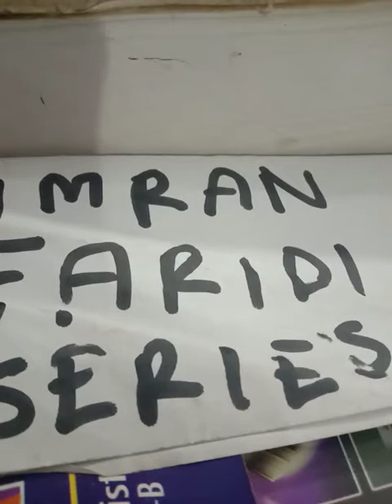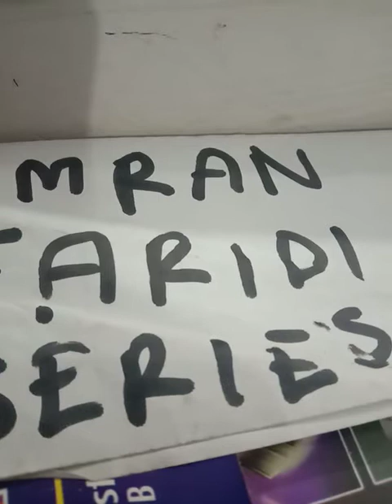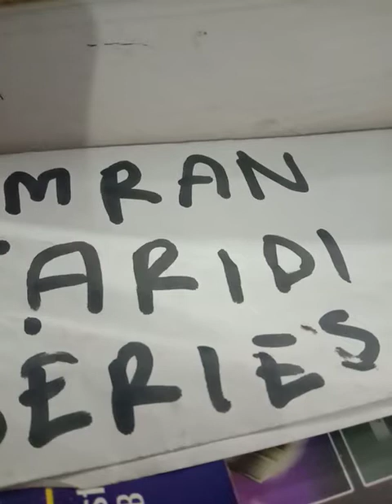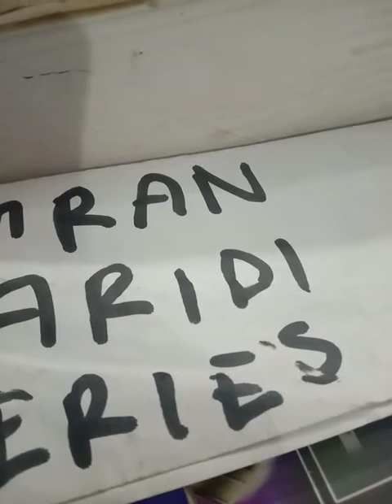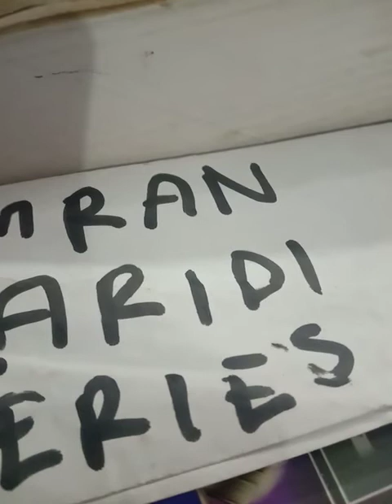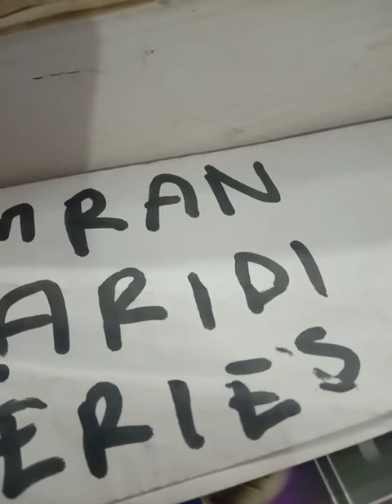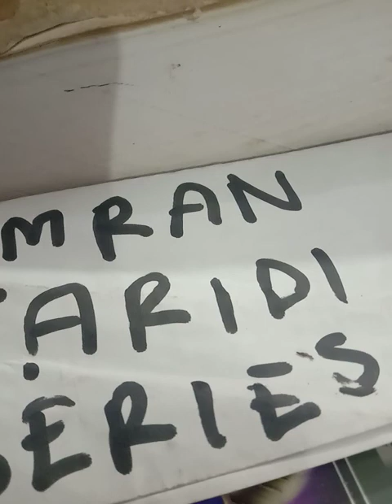Jasoosi novel Imran Faridi series part 10